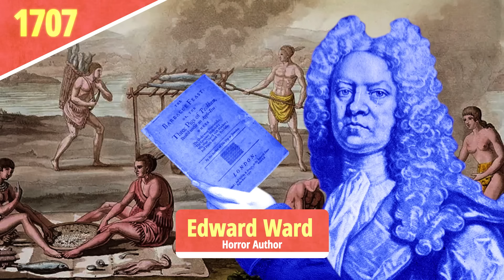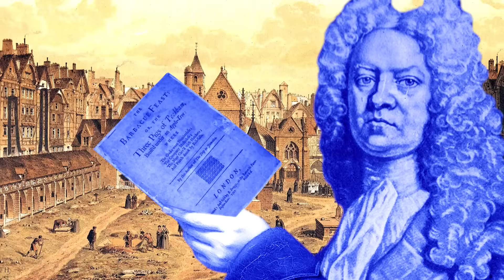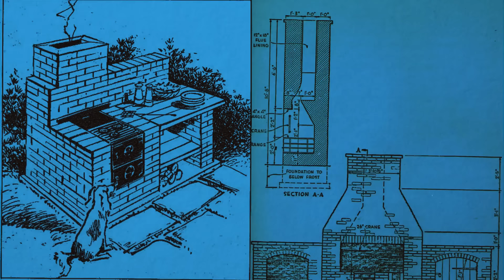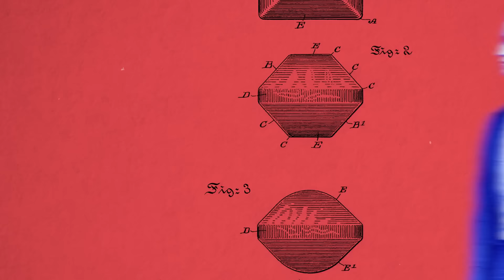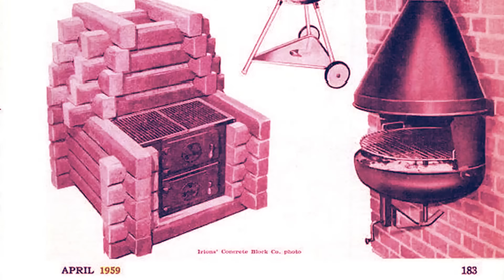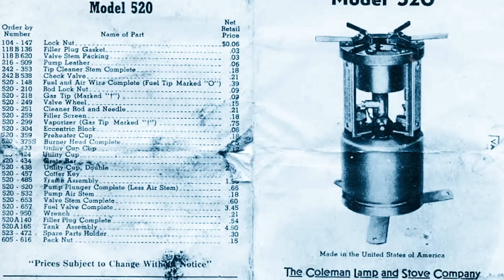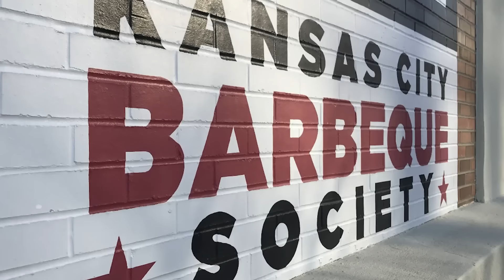How the Backyard BBQ Became an American Pastime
Weird History Food is going to fire up the grill with the history of bbq grills. Almost every American loves that time of the year when they open up the trusty outdoor grill, throw some charcoal in, and make some delicious bbq. But when did this practice begin? Well, get some brats, burgers, and bbq chicken, because we're going to dive into the history and evolution of the backyard barbeque.